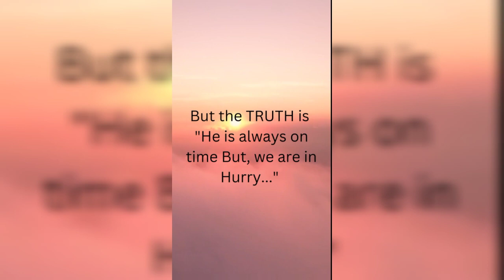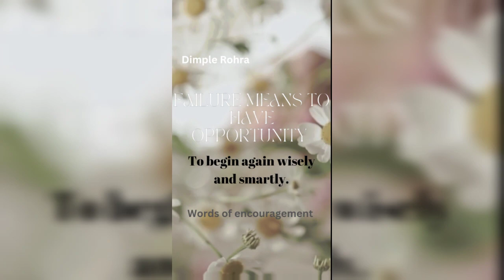Life quotes - Life lessons - Quotes - Dimple Rohra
Life quotes, life lessons, quotes and sayings, life lessons presented in the form of quotes